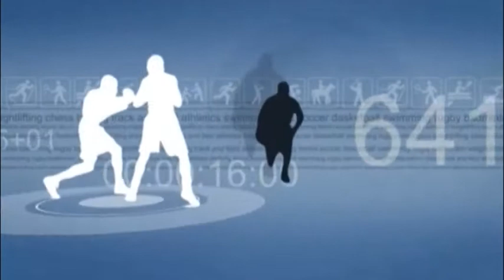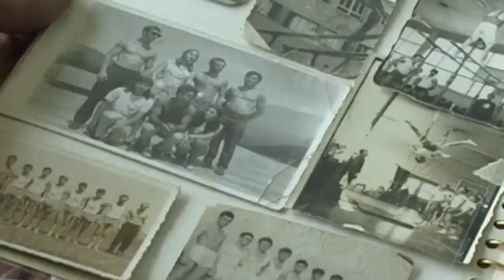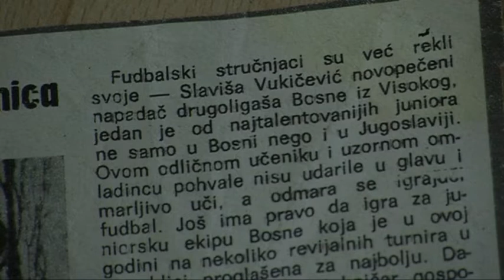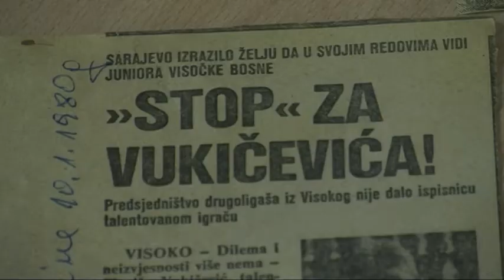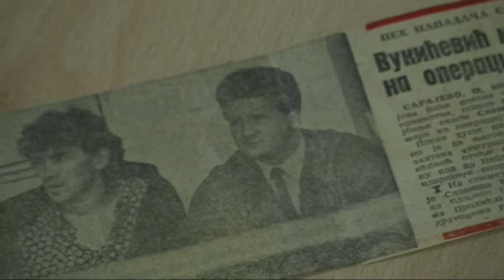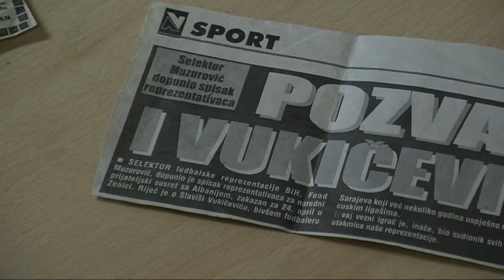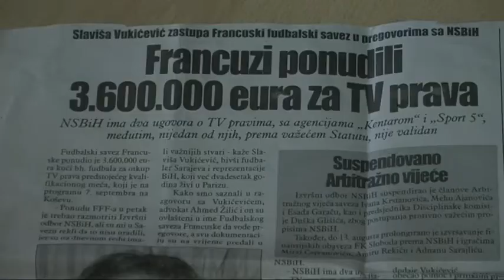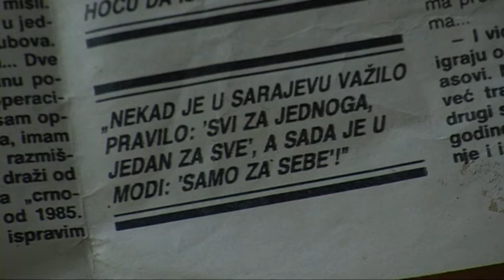Emisija “VI sportske legende”: Slaviša Vukičević